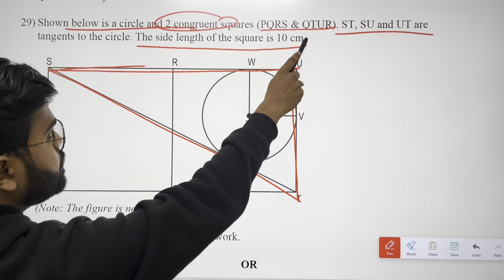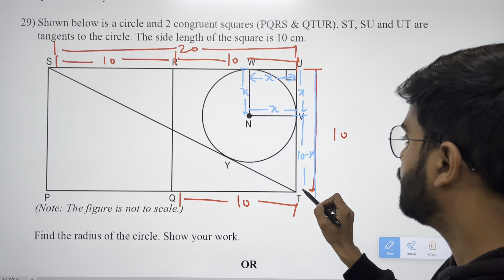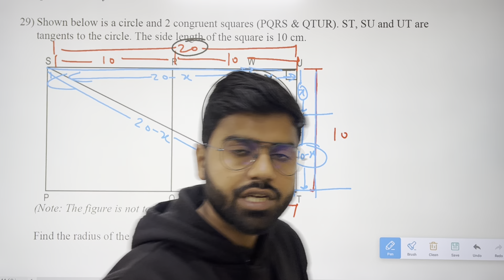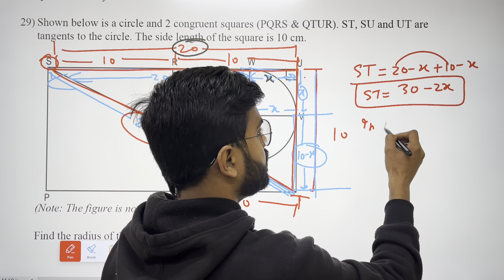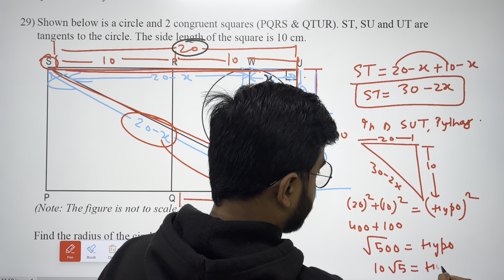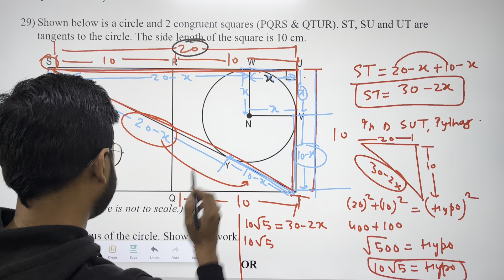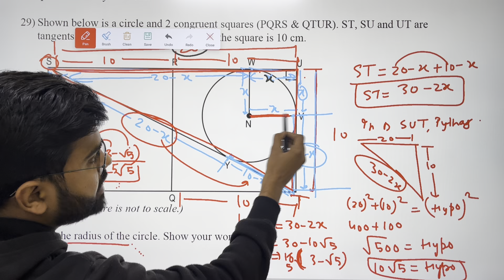Shown below is a circle and 2 congruent squares (PQRS & QTUR). ST, SU and UT are tangents to the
Shown below is a circle and 2 congruent squares (PQRS & QTUR). ST, SU and UT are tangents to the circle. The side length of the square is 10 cm.

Find the radius of the circle. Show your work.